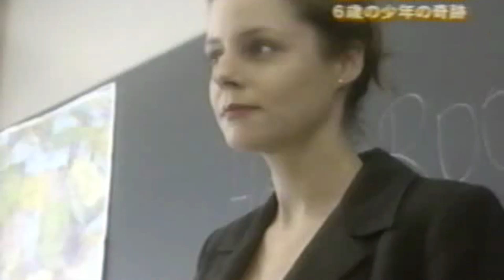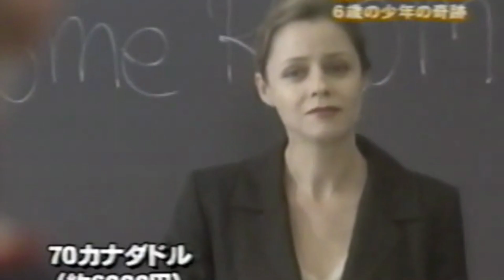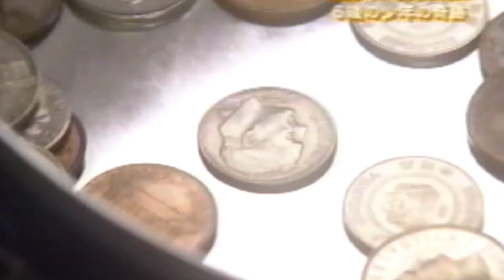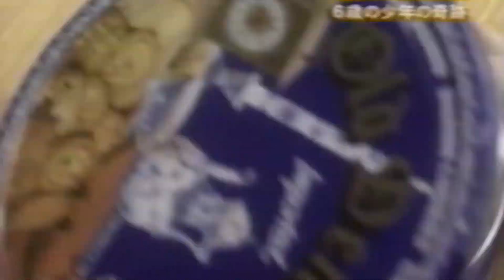Japanese Documentary: Ryan Hreljac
Ryan Hreljac and Ryan's Well Foundation featured in this Japanese documentary detailing his clean water advocacy.